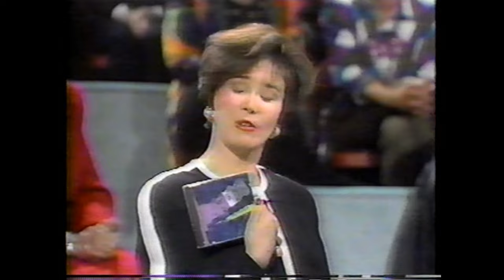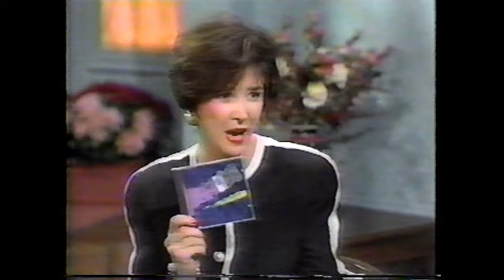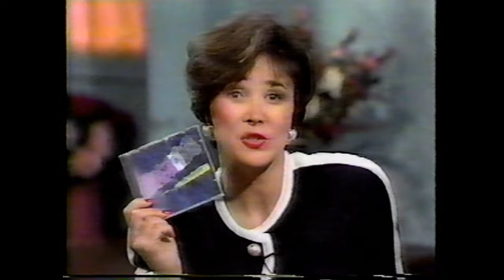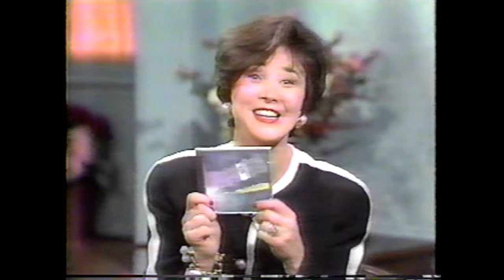Rik Emmett (Triumph) - live+interview - The Dini Petty Show (TV) - 1993-02-19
Rik Emmett of Triumph live appearance on Canada's CTV network show "The Dini Petty Show". Rik performs an incredible live version of "Heaven in Your Heart".

Recorded on VHS years ago, and now digitized and shared from my collection. Enjoy!